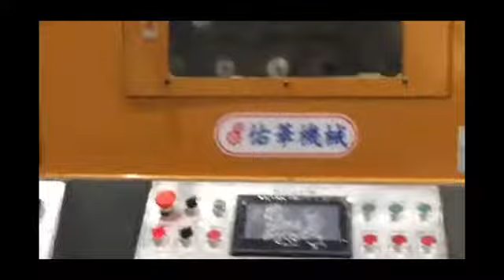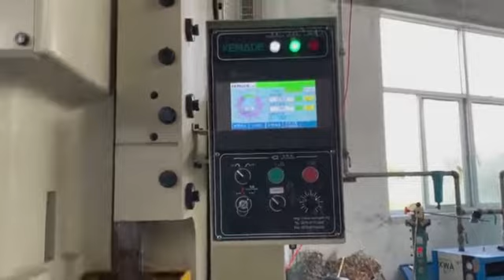motor cover deep drawing die , motor housing stamping die , motor shell tooling